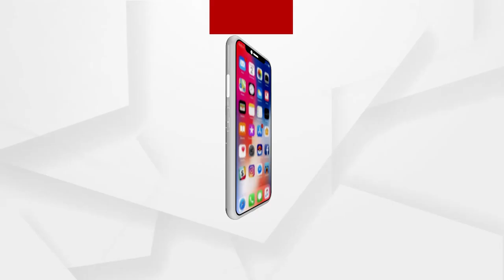ତମ ମୁହଁକୁ ଲାଜ ନାହିଁ, ସବୁ ଖୁଲମଖୁଲା !